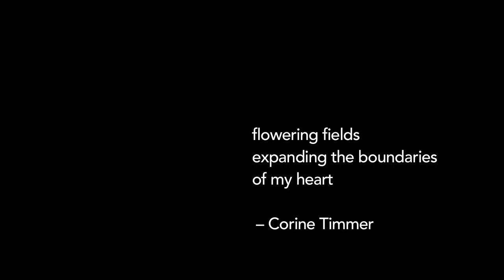expanding the boundaries [naviarhaiku328]